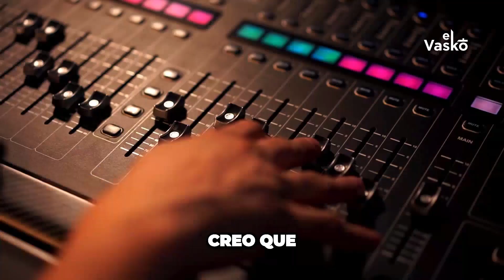🌴 Benidorm Fest 2024 | Entrevista - Yoly Saa | Puesta en escena, filtraciones y ¿nueva versión?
Entrevistamos a Yoly Saa, participante del Benidorm Fest con el tema "No se me olvida" ¿Está entre tus favoritas? ¡Déjalo en comentarios!